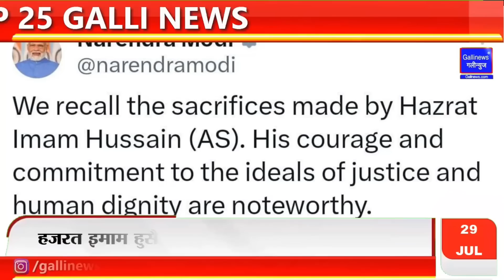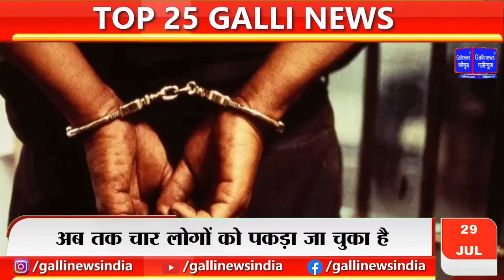Gallinews FATAFAT, Mumbai Aur Aas Pass Ki Khabre,Gallinews Top 25